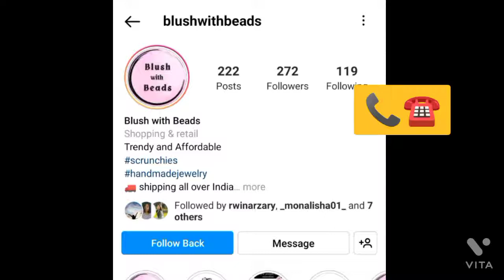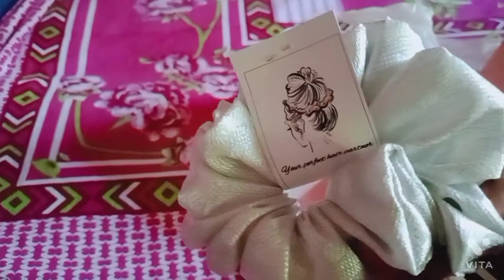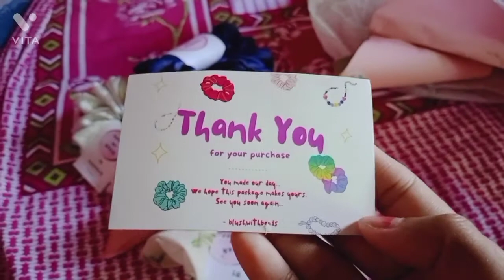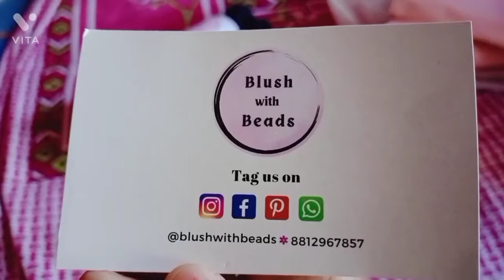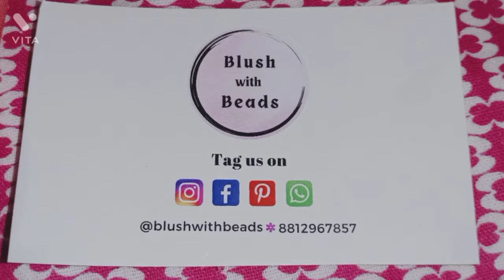Different styles to do with Scrunchies 🎀 😍 High quality Scrunchies - Blush with Beads